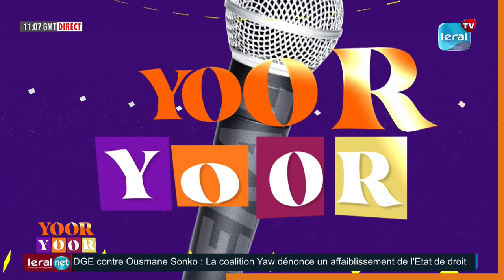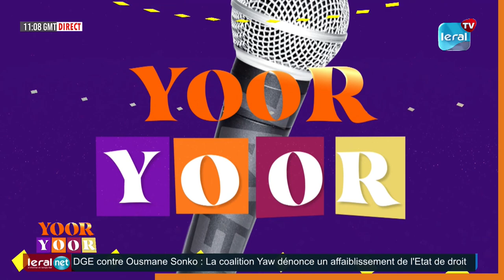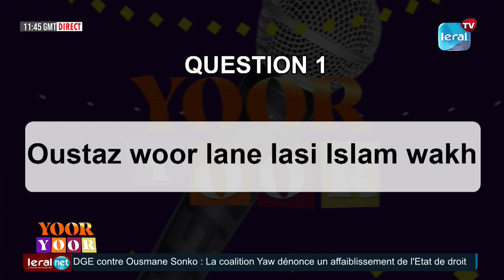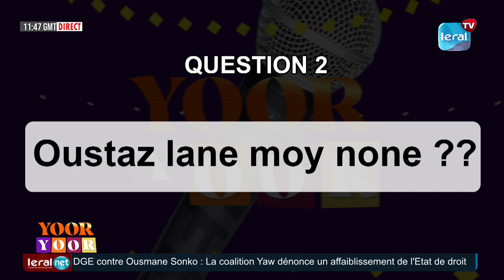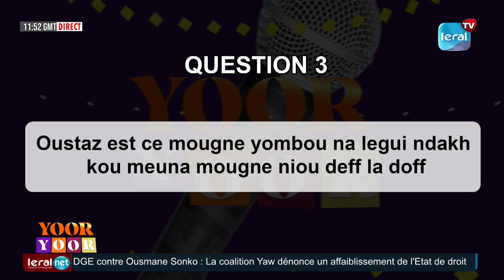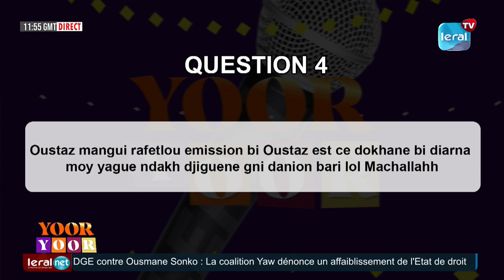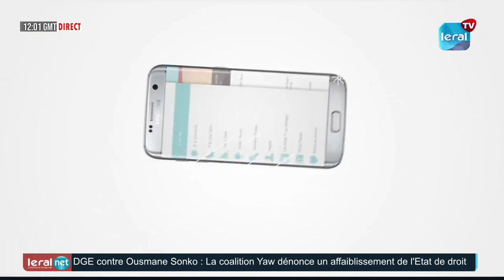YOOR YOOR - THEME: RAFETT DJIKO AVEC OUSTAZ ALIOUNE FAYE - LERAL TV